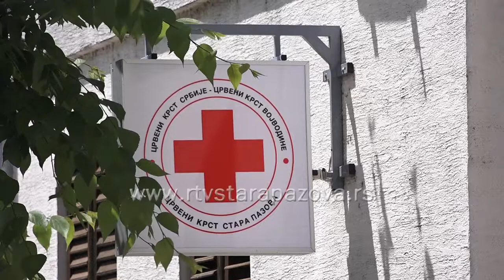Crveni krst uvek na usluzi gradjana